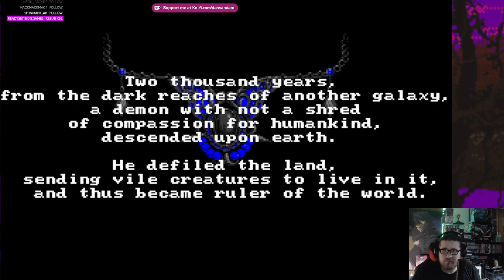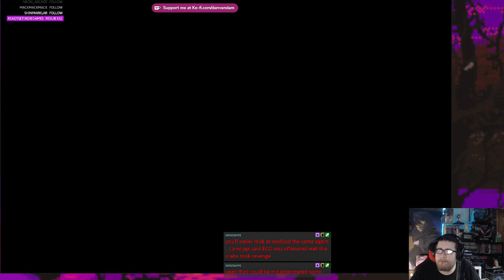Zeliard PC-MS Dos Playthrough Day 1